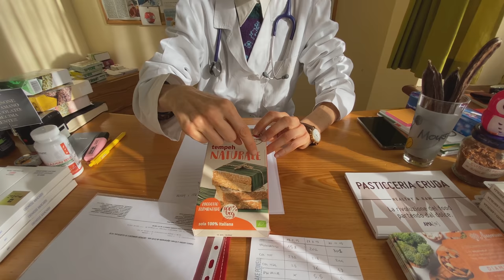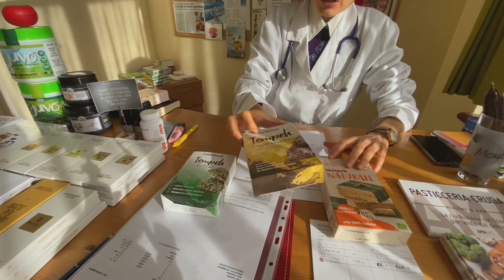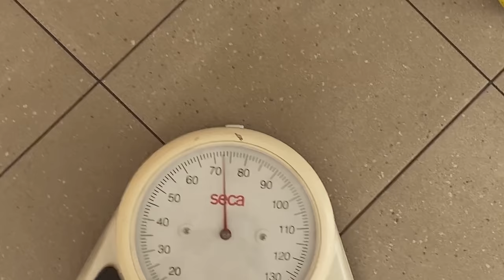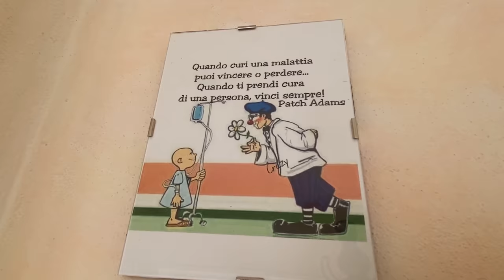A LEZIONE di NUTRIZIONE: visita COMPLETA dalla Dott. Michela De Petris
A distanza di un anno dall'essere diventato vegano, ho rifatto gli esami del sangue completi e mi sono recato dalla Dottoressa Michela De Petris a fare una visita nutrizionistica. La dotteressa De Petris è famosa non solo per essere un'ottima dottoressa vegana, ma anche perchè è stata la protagonista di un famoso servizio delle iene dove un suo paziente sosteneva di essere guarito dal tumore solamente grazie all'alimentazione.
Questo video è un vera e propria lezione sull'alimentazione, tra curiosità e falsi miti...Pensavate che l'omega 3 è bene prenderla dal pesce? Vi ricrederete.
👉CIOCCOLATO RAW :
👉INTEGRATORI :
🔴ATTENZIONE: Youtube non ti mostrerà mai i miei NUOVI video fino a che NON
🔔 ATTIVERAI la CAMPANELLA delle NOTIFICHE🔔